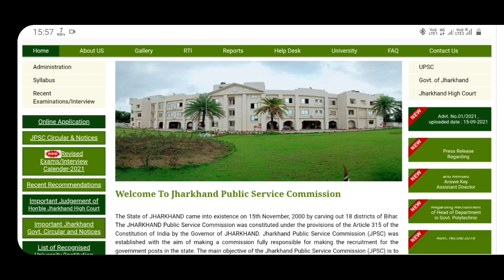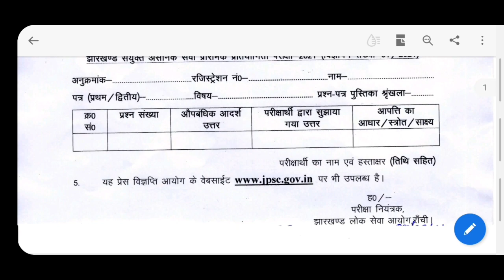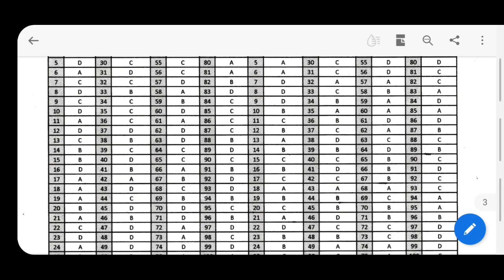JPSC answer key 2021|JPSC ने officially answer key जारी किया|Next jharkhand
सभी दोस्तों का  next jharkhand मे सवागत है! आप सभी से अनुरोध है की इस क्लास को शेयर लाइक ओर सब्सक्राईब करना ना भले ! bell icon भी दबाये ताकि आने वाले vedio का notification मिले|

 live test best on latest pattern niche link pe click kre or test de or apna level check kre 👇👇👇👇👇